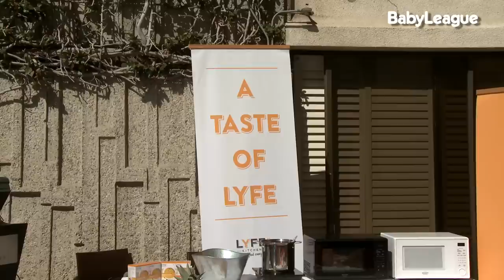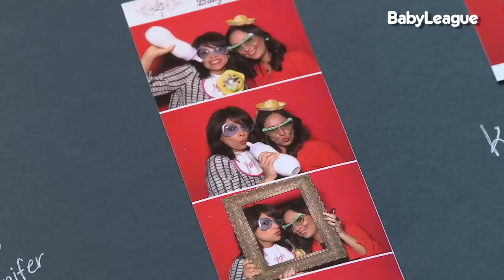"KayCee Stroh Celebrity Baby Shower" BabyLeague Access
Congratulations to Disney "High School Musical" star, KayCee Stroh, and her husband, Ben Higginson, on their upcoming bundle of joy! With exclusive VIP access, BabyLeague joined hosts Anya Sarre, Renee Simlak, and Sharon Helfand at the W Los Angeles -- Westwood for a chic baby shower complete with a full service Style Lounge to pamper celebrity friends, like fellow Disney star, Anna Maria Perez de Tagle, and actress, Masiela Lusha.  Guests also enjoyed a state of the art photo booth, custom stuffed animal designs, and delicious treats from Magnolia Bakery to celebrate KayCee and Ben's beautiful daughter to be, Zetta Lee Higginson.  We can't wait to meet her!